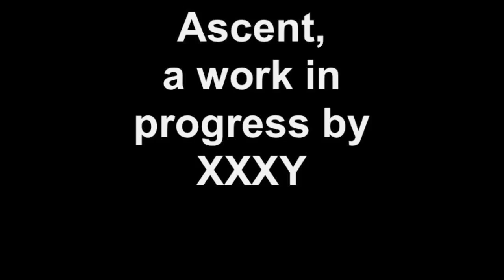Mind-controlled Ascent, a work in progress by MFA student XXXY at RPI's EMPAC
Yehuda Duenyas, AKA XXXY, is an MFA student in RPI's MFA program.  His project, Ascent, uses EEG controlled performer flight as its centerpiece.  Lauren controls her "ascent" by concentration read by an Emotive EEG headset.  Here's a little look behind the scenes.

AMong other technologies, it employs OpenSound Control (OSC) for much of it's inter-program communications